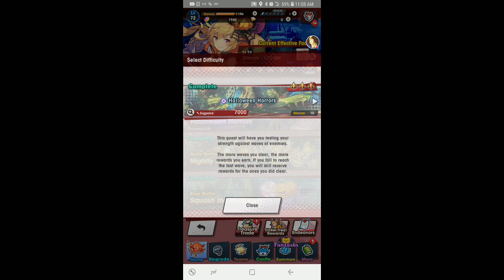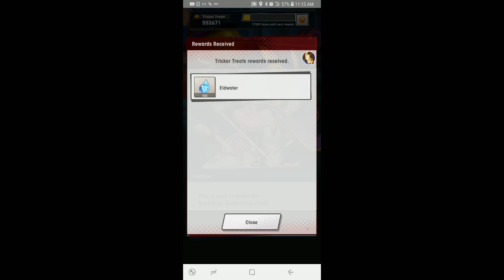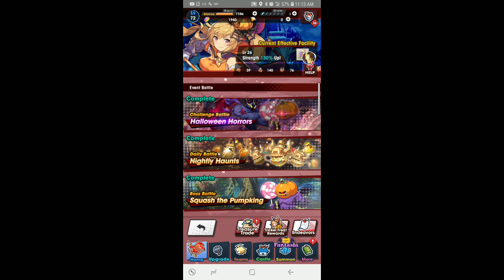Dragalia Lost - Beating Halloween Horrors!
Hey Guys! I beat Halloween Horrors Everyone! Here is how I did it! Excuse the cringe intro. I'm just having fun.